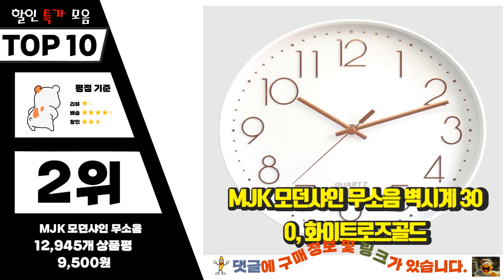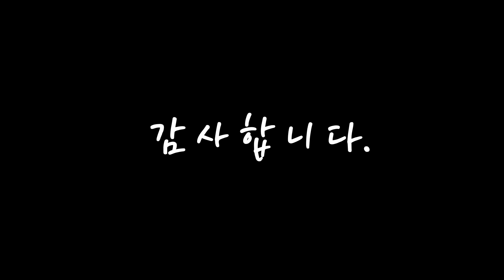벽시계 안사면 후회! 알려드려요 추천 TOP10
❤️❤️❤️안사면 후회! 벽시계 알려드려요❤️❤️❤️

[00:06]
10위. 아트프린스 사슴 스트랩 벽시계 대, 오렌지 [65,000원]

[00:11]
9위. 레벤데코 빈티지 엔틱 무소음 벽시계 40cm, 골드(블랙바늘) [20,800원]

[00:17]
8위. 브론즈하우스 WMC-058 네로 벽시계, 혼합 색상 [12,500원]

[00:22]
7위. 골든벨시계 원목 벽시계, 연브라운 [24,450원]

[00:28]
6위. 뷰넷 저소음 투명 벽시계 소형, 그레이 [85,100원]

[00:33]
5위. 모든양품 스퀘어 디자인 무소음 벽시계, 블랙 [29,000원]

[00:39]
4위. 인테리어 20.3cm 파스텔 컬러 미니 무소음 벽시계 017, 민트 [15,000원]

[00:44]
3위. 청년리빙 무소음 벽시계, 화이트 [5,400원]

[00:50]
2위. MJK 모던샤인 무소음 벽시계 300, 화이트로즈골드 [9,500원]

[00:55]
1위. MJK 모던샤인 무소음 벽시계 300, 화이트블랙 [9,500원]